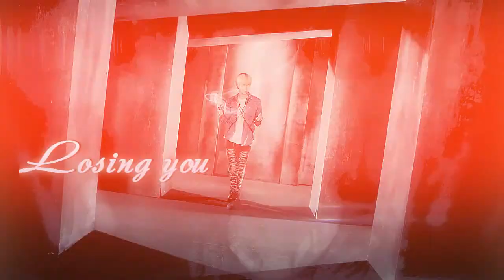TAEMIN 「ｌｉｇｈｔｓ ｏｆｆ」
Hope u like it  ≧ω≦
Plz watch in HD :DD